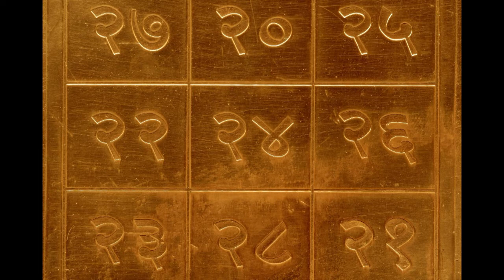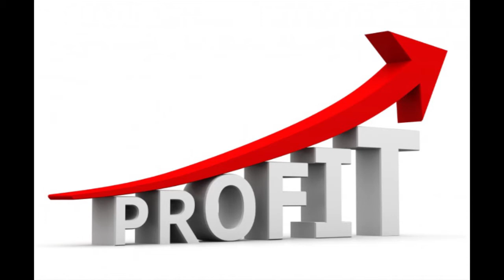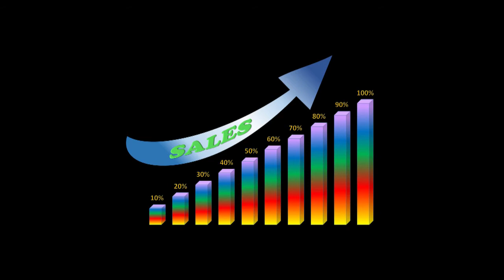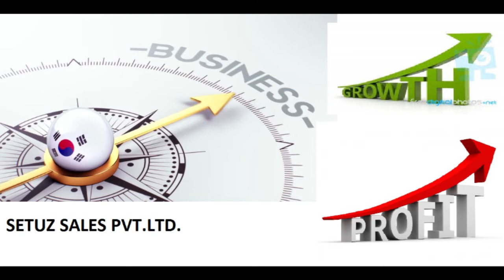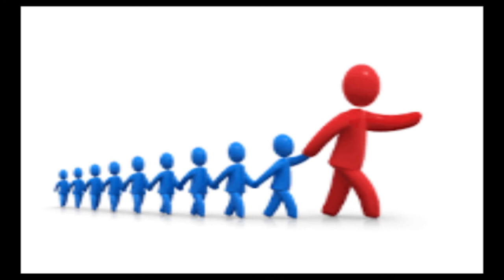Prayer for Business Progress Meditation in Hindi